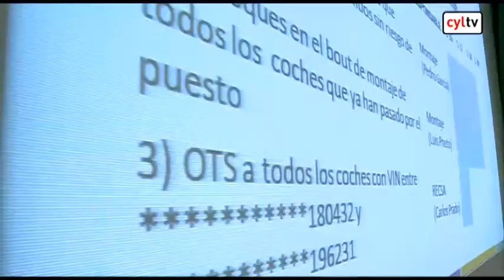El programa de inserción laboral Renault Experience termina su primera fase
Dar el salto de las aulas universitarias, a la empresa. Es el gran objetivo de Renault Experience, el programa de inserción laboral puesto en marcha por la marca francesa en colaboración con la Universidad de Valladolid y la Junta de Castilla y León.